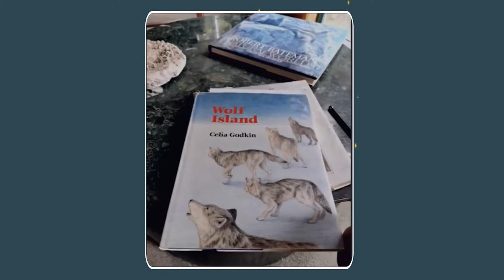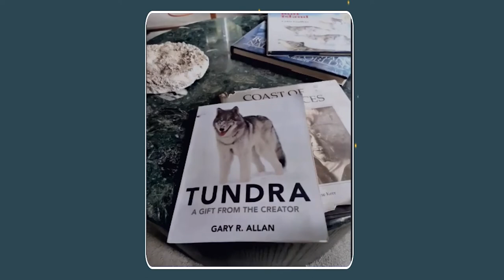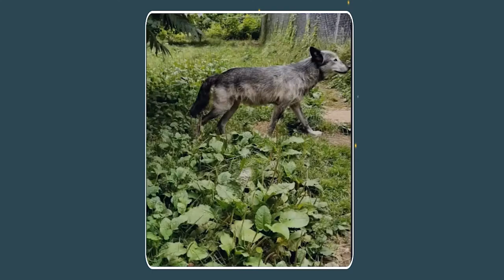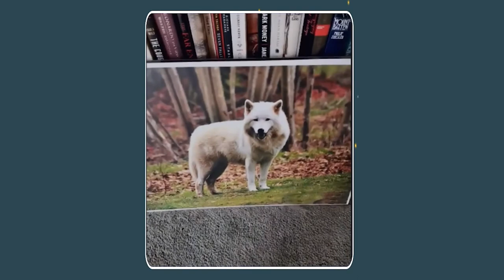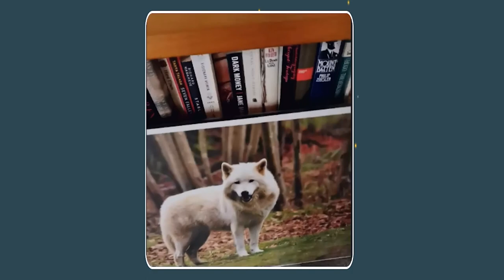Summer Reading Club: Meet the Wolves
How much do you know about wolves? Ever observed them virtually? Enjoy this fun, educational session online with Gary Allan! Gary, who is the author of Tundra: A Gift from the Creator , will show you live video shots of the four wolves he has. Watch them engage in wolf behavior. We’ll learn about the individual traits of the wolf, their family structure and the ecological value of the wolf.

which includes live video feeds of the wolf enclosure twice a day.